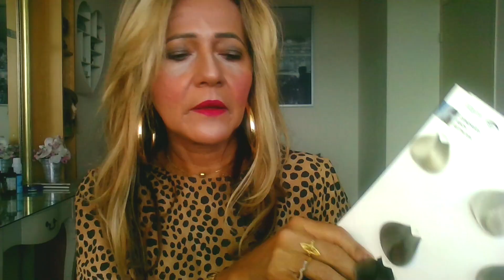CABELO PINTADO DE PRETO DESCOLORI MECHAS NO FUNDO LARANJA E QUERO MEL! COMO FAZER?!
♥ LINK PARA NOSSA LOJA

Misturas e dicas como tonalizar mechas no fundo laranja estilo morena iluminada!

cabelo, hair, tutorial, cores de cabelo, hair color, beleza, beauty, vlog

MECHAS CARAMELO: 6.1+6.3 50% DE CADA OX 10V - FC 6
MECHAS MEL: 7.1+7.3 50% DE CADA OX 10V - FC 7